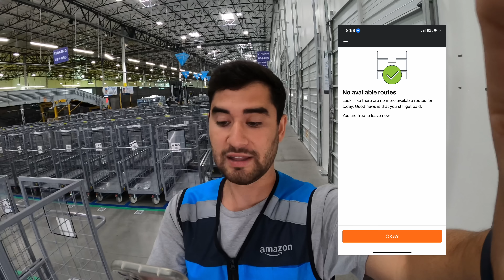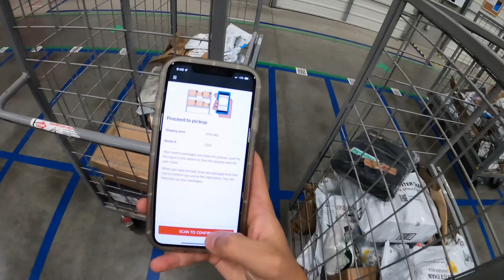TRABALHANDO COM APLICATIVO DA AMAZON NOS EUA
Mostrando um pouco da minha rotina de trabalho aqui nos Estados Unidos, mais precisamente no estado da Califórnia! Curte e comenta esse vídeo, isso me ajuda muito!

MEU INSTAGRAM: @erickcastro

SE QUISER VIAJAR E TER UM CARTÃO INTERNACIONAL SEGUE MEU CÓDIGO DE ATÉ $20 DÓLARES DE CASH BACK!!

Para abrir sua conta global gratuita (Nomad) e ganhar até 20 dólares:
- Baixe o app Nomad no seu celular
- No campo "código de convidado" insira ERICKCASTRO para ganhar até 20 dólares após a primeira compra de dólar
- Utilize seu cartão digital ou físico em mais de 180 lugares!